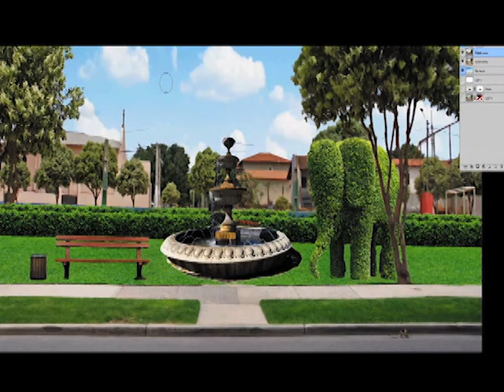PAULO GUEDES PREFEITO - TURNO 2 - PROGRAMA 2 - TARDE 16/10